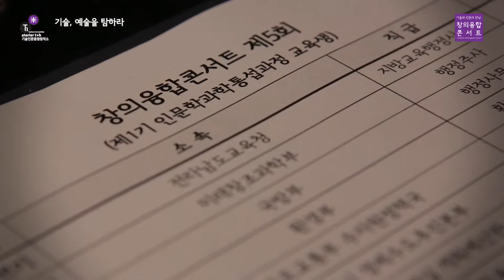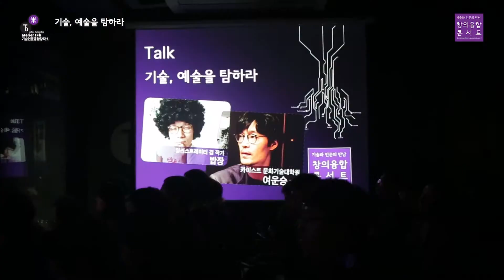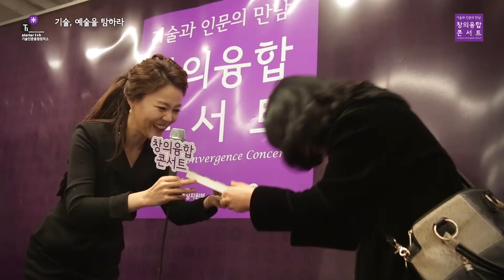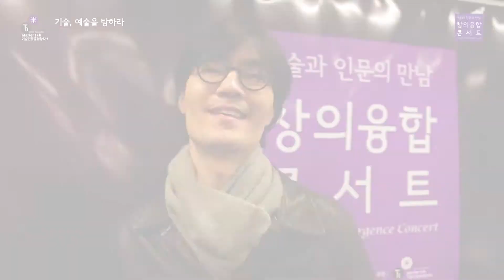[창의융합콘서트 2013] 5회 '기술, 예술을 탐하라' 스케치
2013 창의융합콘서트 제5회 '기술, 예술을 탐하라'

◈ 강연 일시: 2013년 12월 5일(목) 14:00~16:30
◈ 강연 주제: 기술, 예술을 탐하라
◈ 강연 장소: 기술인문융합창작소
◈ MC: 문소리 아나운서
◈ 공연: 감성 바이올리니스트 이하림
◈ 연사: 일러스트레이터 겸 작가 밥장, 카이스트 문화기술대학원 여운승 교수